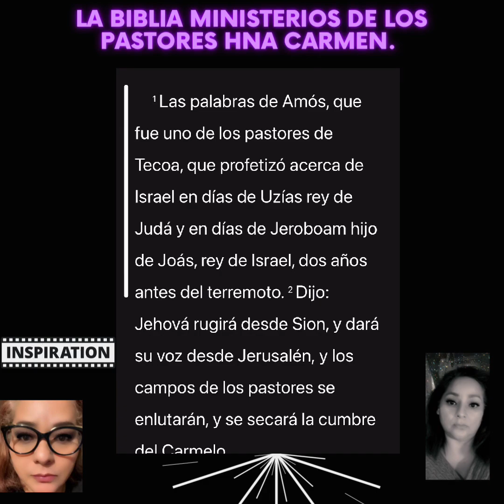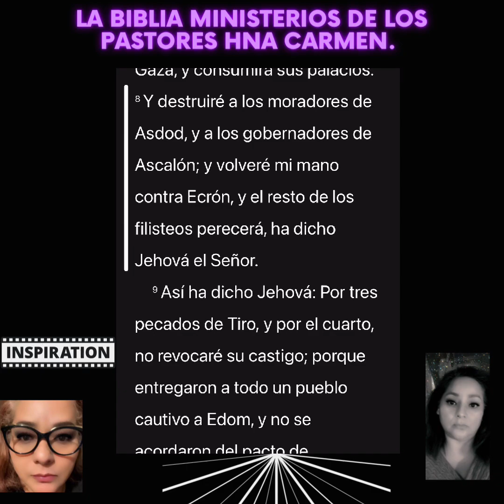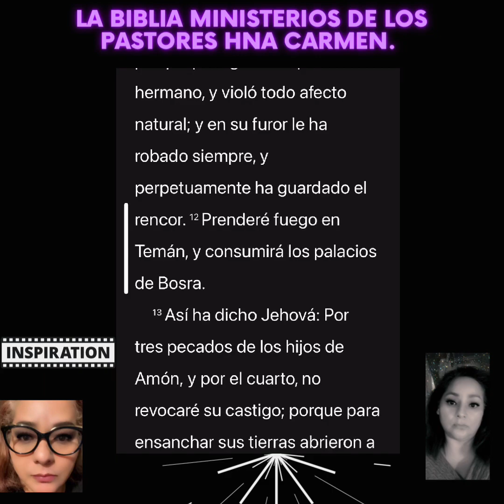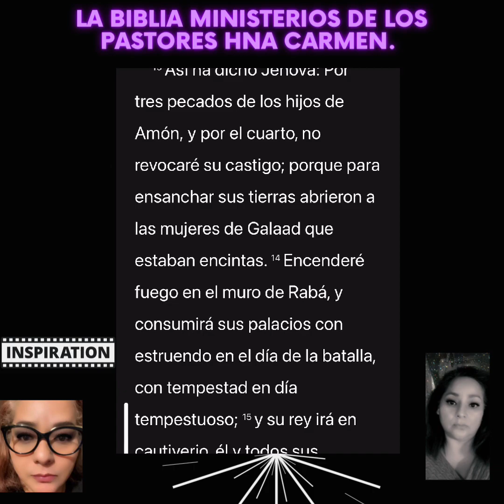Amos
“Así ha dicho Jehová: Por tres pecados de Moab, y por el cuarto, no revocaré su castigo; porque quemó los huesos del rey de Edom hasta calcinarlos.”
‭‭Amós‬ ‭2‬:‭1‬ ‭/🙏🏼